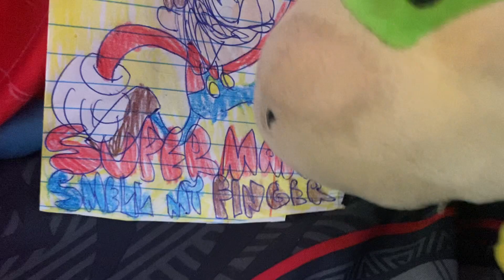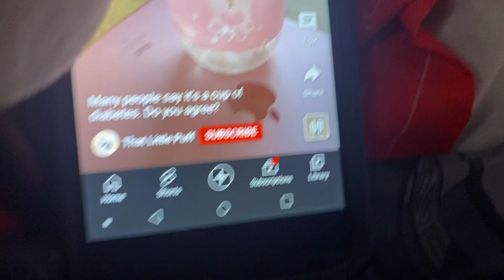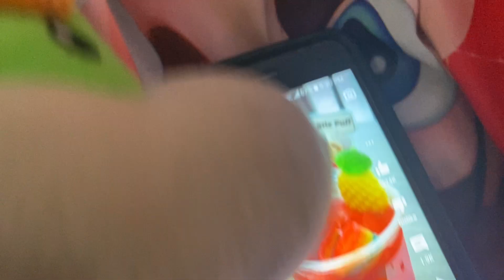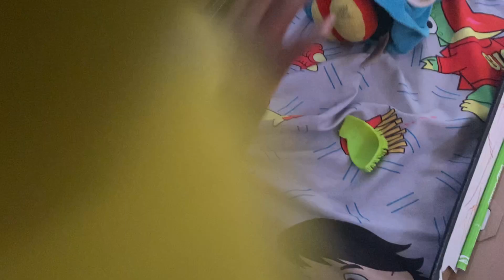Cmfb movie:Bowser junior’s gay problem!